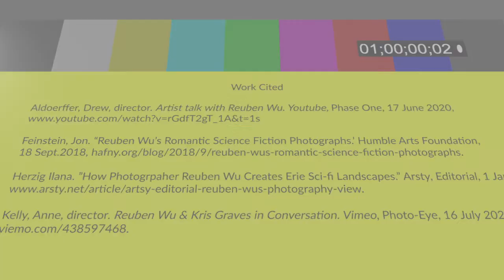Reuben Wu: LANDSCAPES IN NEW LIGHTS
Photography lecture 6: A photographer you admire.
For CCSF Photo 52-Photographers and their images.